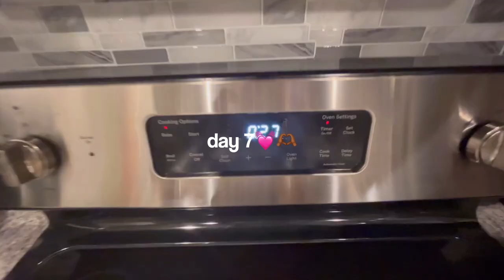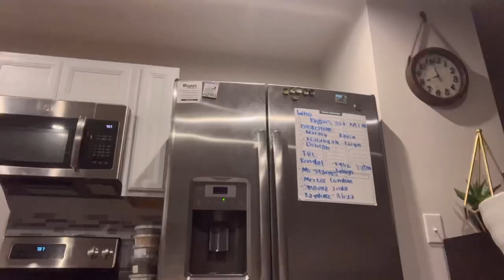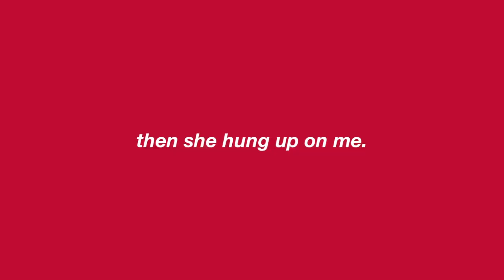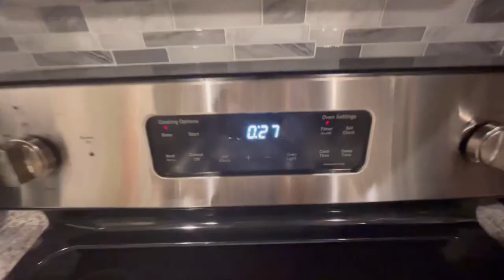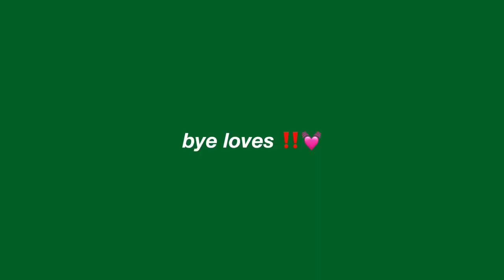BAKING BANANA BREAD 2022! *baking vlog & chaotic*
❄️☃️happy vlogmas day 7 guys 😘‼️it was taking so long to upload bru, hope you enjoyed my lil baking vlog nd happy vlogmas 😊 see u tmmr

🎥 QUALITY 🎥
watch in HIGHEST quality possible!!

❓FAQ ❓
age: 13
height: 5’4
ethnicity: african (🇬🇭)
state: NC
grade: 8th
posting schedule: everyday for VLOGMAS🎄

editing: final cut pro + vllo (most of my past videos are iMovie)

👩‍💻 links 👩‍💻
*not affilate links*

⏰TIMESTAMPS⏰

831

💻 CREDITS 💻
description is inspired by: (AYEitsmaya)

💓INTRO💓
Jada🫶🏾